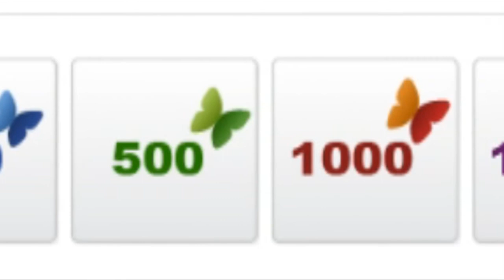Omaraamatu kinkekaart | omaraamat.ee